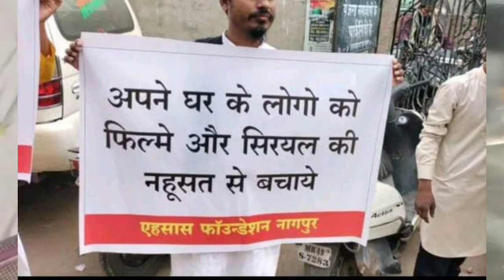Mufti Affan Mansoorpuri Ki Naseehat मुफ्ती अफ्फान मंसूरपुरीمفتی عفان صاحب منصورپوری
Mufti Affan Mansoorpuri Ki Naseehat
मुफ्ती अफ्फान मंसूरपुरी
مفتی عفان صاحب منصورپوری